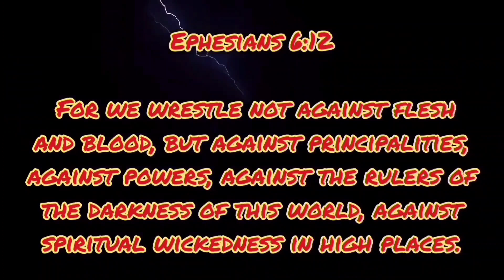You Light Up My Life 🌻 Are we seeing Mirrors or lit Portals? What's the SunSim doing here?